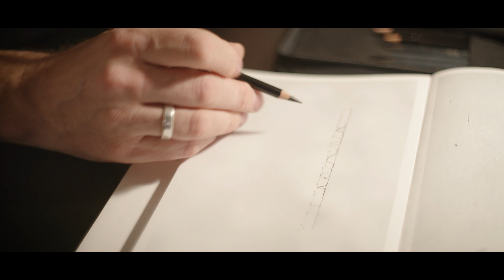Thijs Lodewijk - Linescapes (teaser)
Thijs Lodewijk - Linescapes
Exposition 10 t/m 13 November
Location: Lage Ham 50, Dongen